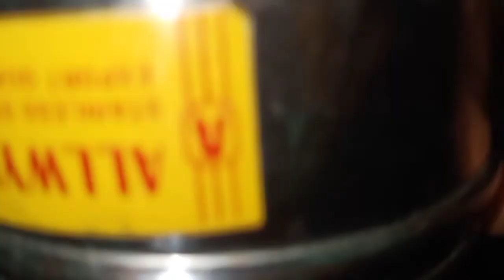பாட்டி சொல்லிக் கொடுத்த பத்திய ரசம்/Paati's magic Rasam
paati'smagicRasam pepperRasamRecipe Cold fever remedy ta dam#cough#fever#remedy#rasam